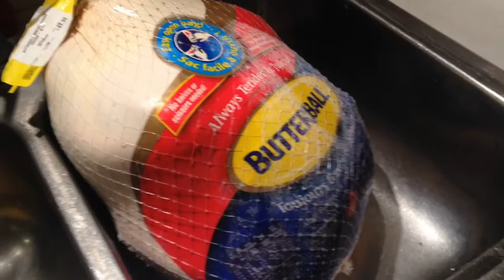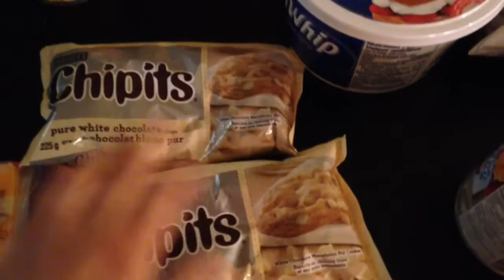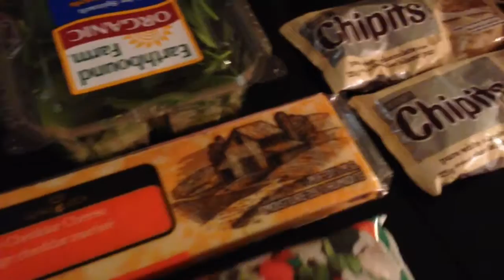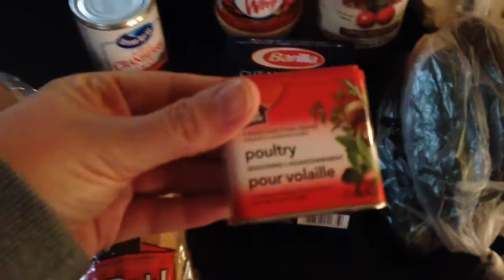VEDA #3- Easter Dinner Grocery Haul!